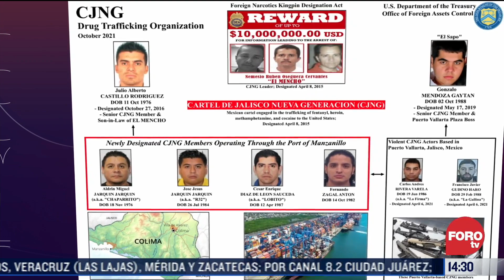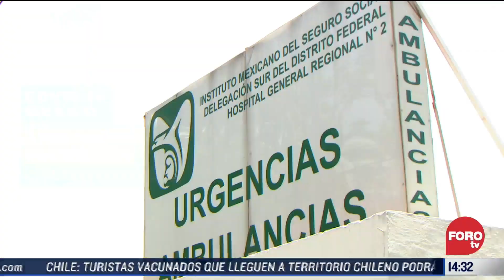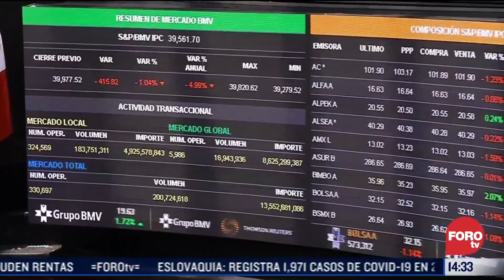Departamento del Tesoro pone en su “lista negra” operadores del CJNG, resumen de noticias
Mantente bien informado con el resumen de noticias vespertino del miércoles 6 de octubre de FOROtv. Detienen a exintegrante del cártel de Tláhuac en CDMX. Autoridades mexicanas y estadounidenses bloquean cuentas a cuatro integrantes del  cártel Jalisco Nueva Generación. Exfuncionarios del Conacyt comparecen ante la FGR. Anotny Blinken adelanta que reunión con AMLO será positiva